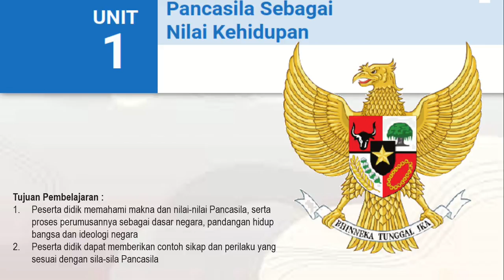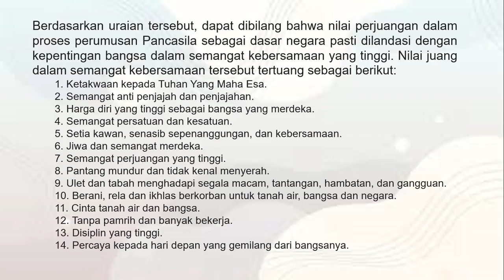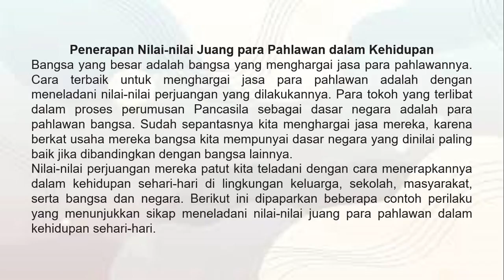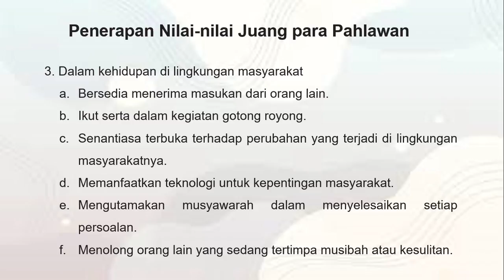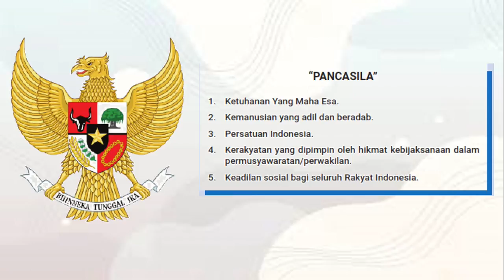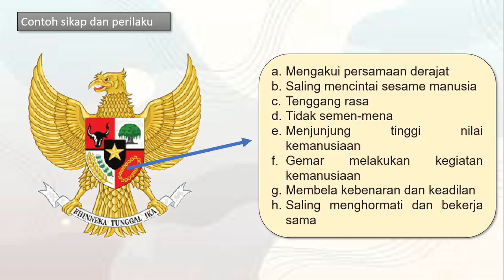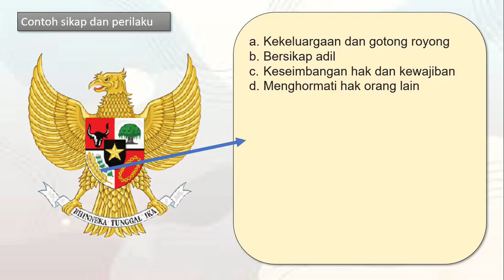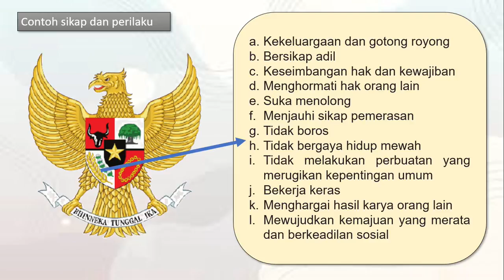NILAI NILAI PANCASILA DALAM KEHIDUPAN FASE B KELAS IV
Materi ini terdapat pada capaian pembelajaran Pancasila mata pelajaran PPKn Fase B kelas IV SD.
Tujuan Pembelajaran :
1. Peserta didik memahami makna dan nilai-nilai Pancasila, serta proses perumusannya sebagai dasar negara, pandangan hidup bangsa dan ideologi negara
2. Peserta didik dapat memberikan contoh sikap dan perilaku yang sesuai dengan sila-sila Pancasila